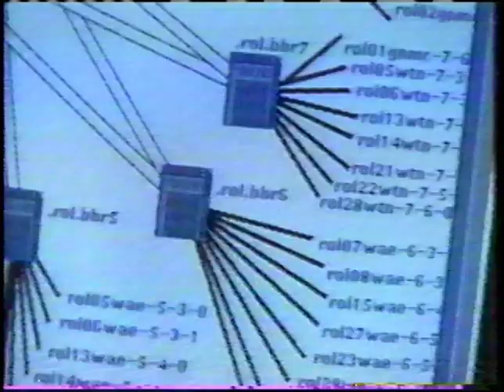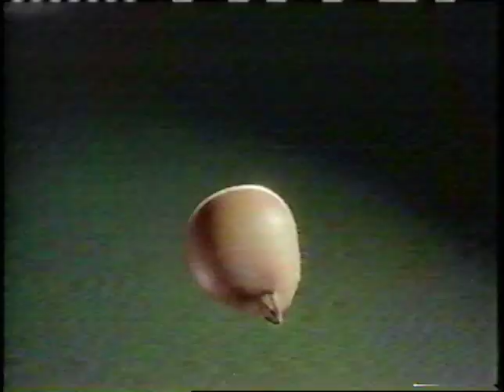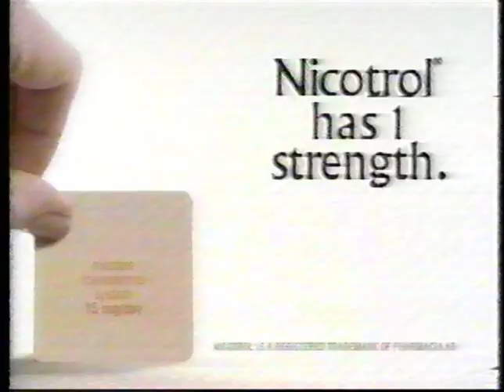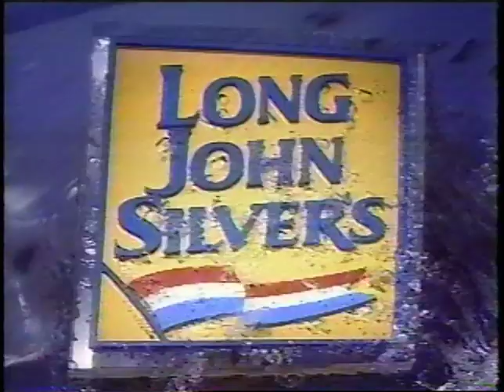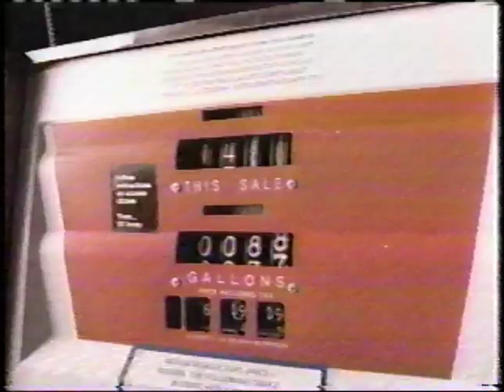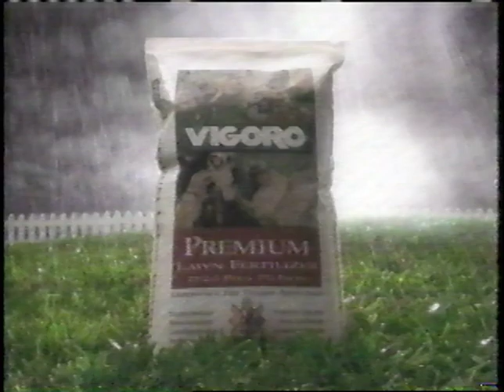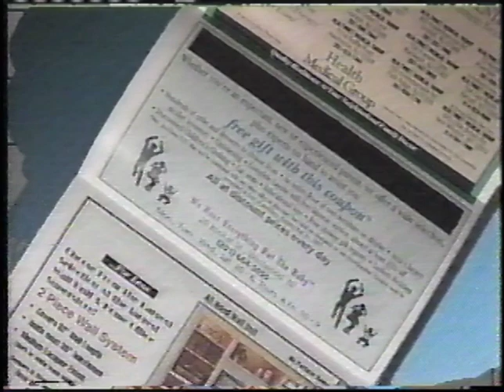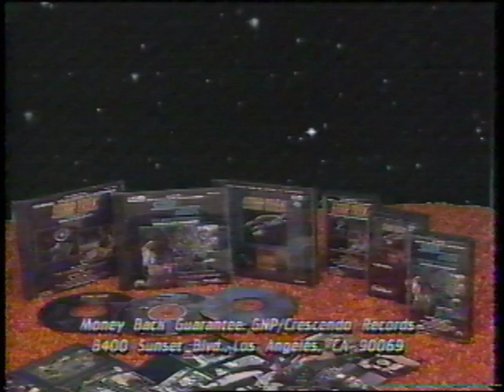Commercials - Sci Fi Channel - May, 1997 (VHS)